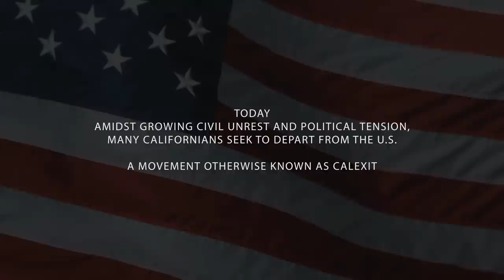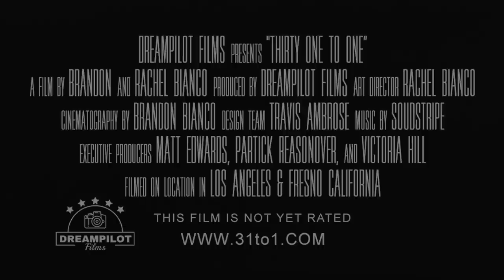Thirty One To One: A Documentary About California Independence (Official Trailer # 1)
Since its admission as the 31st state of the United States of America on September 9th, 1850 California has been the subject of over 225 movements to either divide it into separate states or become a country of its own. Obviously not one was successful... yet.​

Thirty One To One shows the legitimacy of the reasons behind the current largest movement for California independence, and to help share information to a public whom might not otherwise have thought twice about one of the 50 states leaving our union.​

While this movement has overcome obstacles already, the organizers still have a long journey ahead.